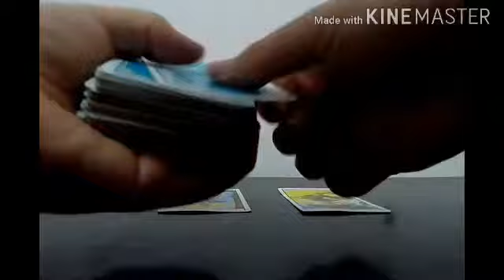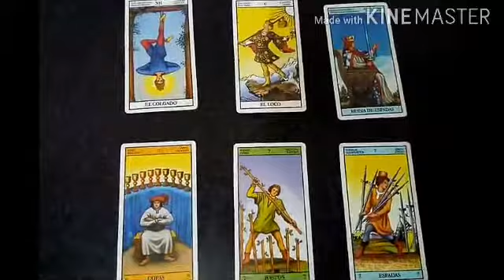Predicción Bologna vs Lecce Serie A Italia 2020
Tirada de tarot con cartas Rider para el partido correspondiente a la fecha N° 36 de la Serie A Italia que se jugará este próximo domingo 26 de julio del 2020